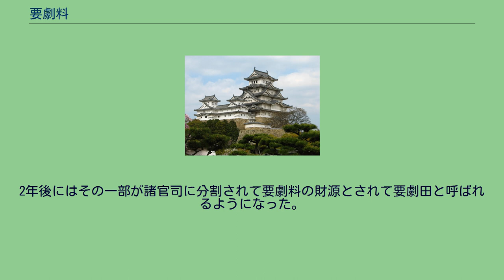要劇料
要劇料（ようげきりょう）とは、律令制の日本において官人に対して払われていた手当の1つ。
律令法などの法令には定めがないものの、養老3年（719年）に激務を務める官人（劇官）を選んで銭を支給したのが最初とされる。
初期の制度については支給対象など不明な部分もあるが、激務である在京の職事官に対して官位に対して月単位で銭を支給していたと考えられている。
これに対して番上官の劇官に対しては、番上粮と呼ばれる米が支給されていた。
通常、職事官には月料、番上官には大粮が支給されており、要劇料・番上粮は今日で言う特別手当の性格を有していたとみられている。
大同3年（808年）から翌4年（809年）にかけて、官人の給与制度の改革が行われ、その結果、月料の支給範囲が縮小されるとともに、要劇料の支給単位が観察使（参議）以外の職事官に支給されること、官位を問わず人あたり1日あたり2升を支給する（銭での支給を停止）、支給の是非は上日（出勤日数）によって決定することにされた。
また、番上官の給与に関しても改革が行われた。
その結果、全ての長上官と番上官は官司あるいは官職別に月料・要劇料・番上粮のいずれかの給与を1日あたり2升支給されることになった（ただし、番上官は月料と番上粮を1升ずつという形態を採った）。
同時に要劇料はそれまでの特別手当としての性格を失うことになった。
その結果、要劇料と月料の区別が失われ、混同される場合も出てきた。
これらの財源は毎年諸国から大炊寮に納められる年料舂米が充てられた。
毎月4日に諸官司は太政官に対して前月の実績を報告し、太政官は自己の分を含めた必要とする米の量を記した支給に関する太政官符を大炊寮を所管する宮内省に対して下し、これを受けて大炊寮からその月の13日に支給された。
だが、9世紀後半になると年料舂米の収納が滞るようになり、元慶3年（879年）に設置されたいわゆる「元慶官田」にはこれを補う意味も含まれていた。
2年後にはその一部が諸官司に分割されて要劇料の財源とされて要劇田と呼ばれるようになった。
要劇田は後の諸司田・諸司領の原型となった。